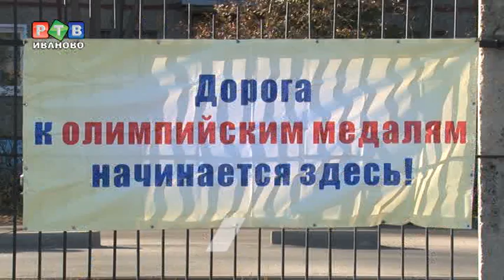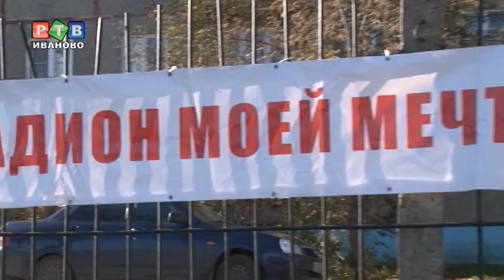Вторая юность стадиона